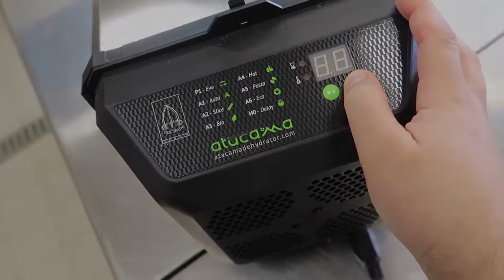Jerky beef chips con Atacama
700 g fettine sottili di manzo
rosmarino essiccato
pepe nero
semi di coriandolo
worchestershire sauce

Questo Jerky è sottile e supercroccante, ottimo per una velocissima reidratazione in bocca.
Farsi preparare delle fettine di muscolo magro di manzo (magatello).
Condire le fettine con rosmarino macinato fine, pepe nero macinato e coriandolo macinato grossolano. Insaporire con della salsa worchester.
A seconda di quanto vogliamo marinata la carne, possiamo attendere qualche ora oppure mettere subito ad essiccare.
Disporre le fettine condite sui ripiani di Atacama® ed essiccare a 55°C per 12 ore circa (il tempo varia a seconda del tipo di carne, dello spessore e dell’umidità ambientale. Assicurarsi della croccantezza delle chips di manzo prima di interrompere l’essicatzione.

Conservazione
Se vogliamo mantenere la consistenza delle nostre chips di Jerky possiamo tenerle in un vaso di vetro mettendolo sottovuoto con una valvolina Takaje.
In alternativa possiamo mettere il Jerky sottovuoto in un normale sacchetto goffrato.
In ambiente fresco e buio, partendo dal presupposto che abbiate essiccato bene la carne, il Jerky durerà circa 6 mesi o poco più.